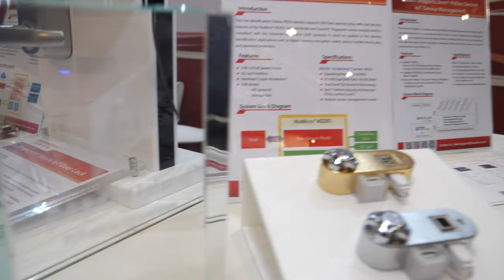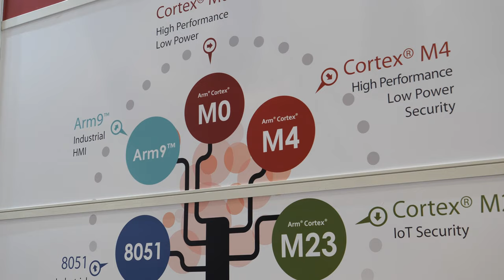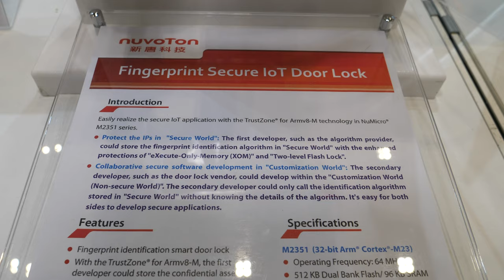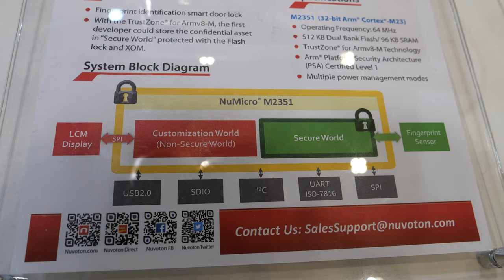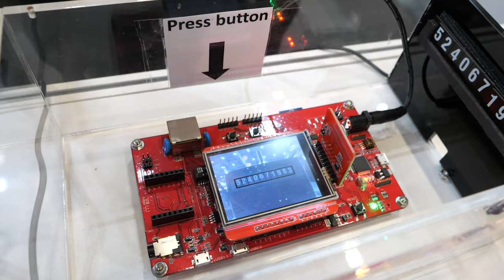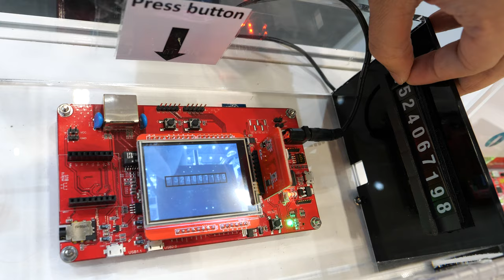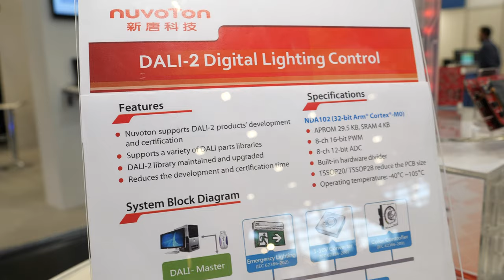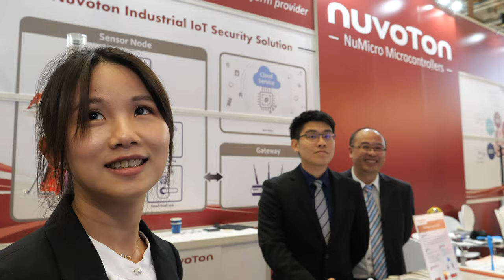Nuvoton ARM Cortex-M23 NuMicro M2351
Nuvoton Technology Corporation presents three major themes of reference applications incorporating newly launched microcontrollers with ARM Cortex-M0/ M4/ M23, and ARM9 cores. The three themes are: Industrial Control, IoT Security, and Smart Home Appliances. Industrial Control includes factory remote data collecting, environment monitoring, smart number recognition, and interactive Human Machine Interface (HMI) Solution. IoT Security includes USB FIDO key for identity security and fingerprint secure IoT door lock. Smart Home Appliances include intelligent power outlet. Industrial Control – incorporating NuMicro NUC980, N9H20, M480, NDA102 microcontrollers Nuvoton Industrial Control reference applications include: Remote Terminal Unit, Smart Number Recognition, Interactive HMI Solution, and DALI-2 Digital Lighting Control. Industrial Remote Terminal Unit adopts ARM9 based NuMicro NUC980 series microcontroller. The NUC980 series operates up to 300 MHz and has internal crypto accelerators as well as Ethernet. It could be used for factory monitoring and automation control with Wi-Fi/ 4G LTE/ NB-IoT modules. Smart Number Recognition adopts Arm Cortex-M4 based NuMicro M480 series microcontroller. This demo captures water, electricity, and gas meter numbers, using machine learning neural network algorithms to identify. The information can be transmitted to the cloud through Wi-Fi or NB-IoT to realize the auto meter reader function after the identification. Based on the experience with clients, the demand for interactive HMI is increasing. Therefore, Nuvoton released N9H20/30, M480 series microcontrollers, and free emWin graphics software tool. Nuvoton provides HMI solution to help clients save development time and complete interactive graphics interface with high quality and efficiency. DALI-2 Digital Lighting Control adopts Arm® Cortex-M0 based NuMicro NDA102 series microcontroller. The solution is based on Digital Addressable Lighting Interface (DALI) technology. This solution includes certified DALI-2 library built by Nuvoton. IoT Security – incorporating PSA Certified Level 1 Arm Cortex-M23 Based NuMicro M2351 microcontroller Nuvoton IoT Security includes: Arm Pelion Secure IoT Device Management supported by M2351, USB FIDO Key for Identity Security, and Fingerprint Secure IoT Door Lock. The NuMicro M2351 series is one of the first Arm Cortex-M23 based MCUs that has been Platform Security Architecture (PSA) Certified Level 1. The Platform Security Architecture keeps the system secure from booting to operating, also keeping data and codes secure. The Pelion IoT Platform is a flexible, secure, and efficient foundation spanning connectivity, device, and data management. It accelerates the time to value of your IoT deployments by helping you easily connect trusted IoT devices on global networks, invisibly administer them, and extract real-time data from them to drive competitive advantages. The Fast Identification Online (FIDO) Identity supported USB Flash memory drive with dual security features of the NuMicro M2351 microcontroller and SunASIC fingerprint sensor module, compliant with the Universal 2nd Factor (U2F) protocol. It could be applied to identity identification applications and more.

Filmed in 4K60 at Embedded World 2019 with Panasonic G9 ($1133